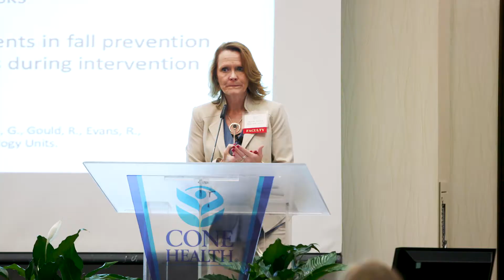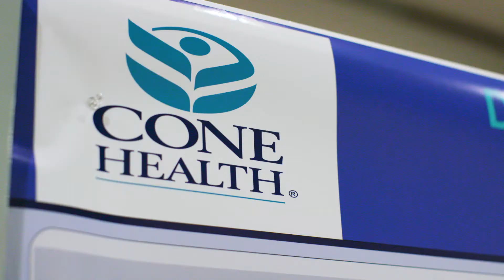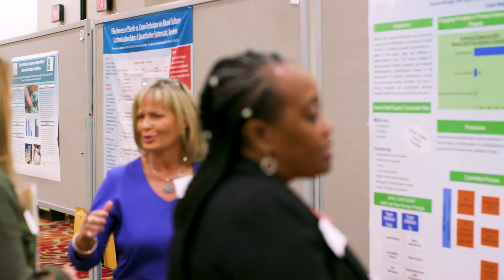2017 Research and Evidence-Based Practice Symposium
Speakers and attendees at the 2017 Research and Evidence-Based Practice Symposium focused on helping patients and medical professionals manage change.

The event, which took place Nov. 17 at the Greensboro Marriott Downtown, attracted more than 350 nurses, physicians, pharmacists and other health care professionals from around North Carolina.

Speakers included Eric A. Coleman, MD, MPH, founder of Practice Change Leaders, a program devoted to promoting improvements in elder care; Sharon Tucker, PhD, RN, FAAN, a professor of psychiatric mental health nursing at The Ohio State University's College of Nursing; and Amy Martinez, director of organizational effectiveness at Cone Health.

Now in its sixth year, the symposium enables nurses and care teams across the state to exchange results from research and clinical care innovations.

"Our patients are front and center in all we do at this symposium each year," said Cone Health Chief Nurse Executive Kenneth Rempher, PhD, RN, MBA, CENP. "We conduct research and innovate care continuously because we want to provide the best possible care for our patients."

The event featured discussions on women's health, fall prevention and patient education, as well as posters showcasing research findings from innovations in care.

"What we want to do is give our staff a national view of how healthcare is changing, and to get innovative ideas," said Cone Health Chief Clinical Officer Mary Jo Cagle, MD. "We're committed to keeping our staff at the highest levels of training, and what we're seeing here is multiple disciplines working together."